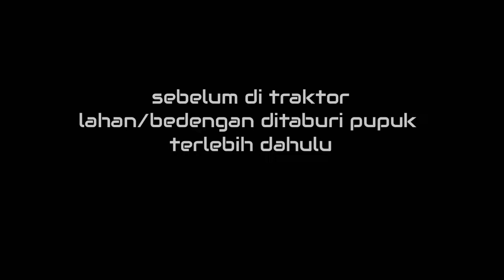PENGOLAHAN LAHAN menggunakan CULTIVATOR Honda Fj 500 - PETANI MUDA SAMBAS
Pengolahan lahan menggunakan alat/mesin traktor mini (cultivator)